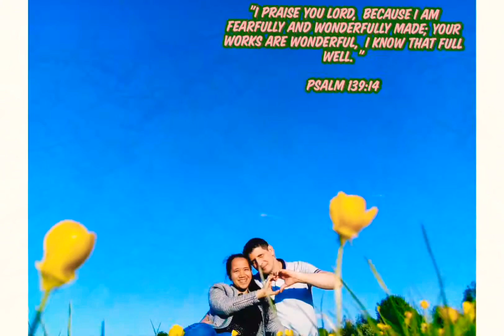Cherry Blossom| Magnificent birds song| Relaxing Calming music| Countryside in England.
Flowering cherry trees or cherry blossom trees, are one of the most regularly planted trees in the UK and it's easy to see why when you see them in full bloom. The range flowering cherry trees contain regularly blossoming trees, that add colour, fragrance and delicately weeping branches to even the smallest of gardens.